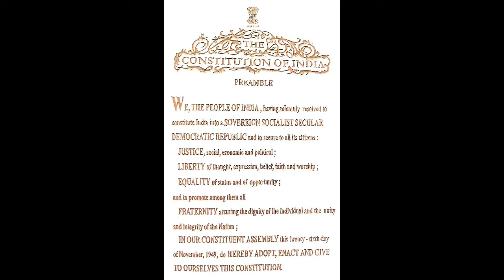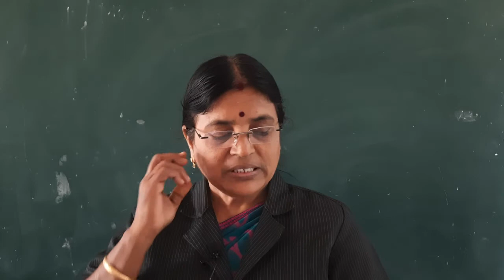12 മലയാളം യൂണിറ്റ് 3 പാഠം 3 തേങ്ങ